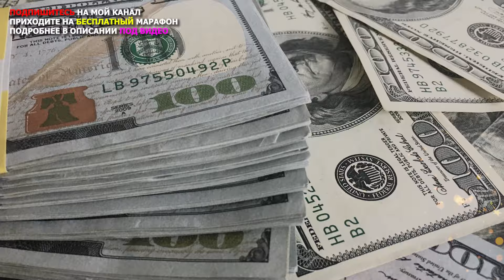📌Эффективная техника визуализации желаемого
Эффективная техника визуализации желаемого - это энергетическая практика.
Займите удобное положение, закройте глаза,  расслабьте тело.
Дыхание глубокое. Сделайте вдох и выдох.

Начнём работать с техникой внутреннего взгляда.

Направьте свой внутренний взгляд на макушку вашего черепа.
Потом посмотрите вниз.
Удерживайте одновременно свое внимание и в верхней точке и в нижней.

Направьте своё внимание на левое ухо, почувствуйте его.
Затем направьте своё внимание на правое ухо и тоже почувствуйте его.
Теперь удерживайте одновременно левое и правое ухо в своём внимании.

Внутренним взглядом посмотрите вперёд, затем посмотрите назад и теперь одновременно смотрим вперёд и назад.

Усложняем.
Удерживаем своё внимание на всех точках: верх, низ, вперед, назад, левое ухо, правое ухо.

Как только вы поймали этот момент внутренней тишины, воспроизведите в своём сознании картинку того, что хотите.

Представьте, что ЭТО уже реализовалось в действительности.
Ваша картинка должна быть максимально чёткой, с деталями.

Почувствуйте запах, эмоцию, ощутите ЭТО всеми органами чувств.
Держите этот образ в вашем сознании как можно дольше.

Делайте это упражнение ежедневно и скоро вы увидите, что Вам помогает Вселенная.

Лицензия музыка и визуал от
Envato Elements